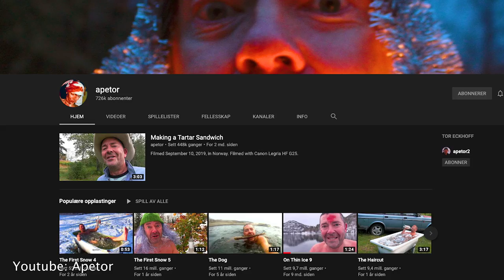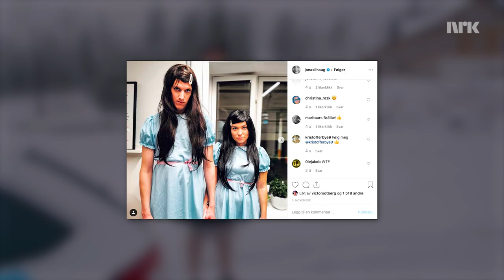Jonas møter Apetor ❤️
Legenden Apetor er Jonas sin favoritt-youtuber. Derfor ble Jonas veldig glad da han fikk lov til å lage en video om og med dette nydelige mennesket. Det er også den første gangen i manns minne at Apetor gjør en collab. Det er jo ganske fett!

HAN ER HELT RÅ!!! ❤️

Med: Jonas Lihaug Fredriksen, Tor Eckhoff
Foto: Zack Ruben Nyland Jacobsen
Klipp: Zack Ruben Nyland Jacobsen

4ETG er en gjeng som ble startet i 4. etasje på NRK. Den består nå av Martha Leivestad og Jonas Lihaug Fredriksen.